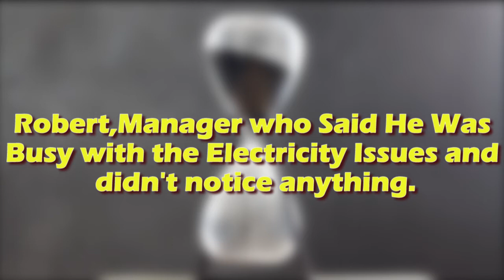Murder Room Mystery | Detective Riddle Without Answer | Daily Mystery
Increase your detective skills with a crime detective riddle with an answer!